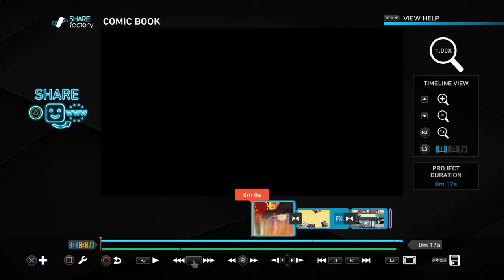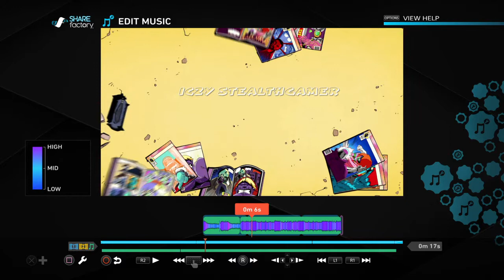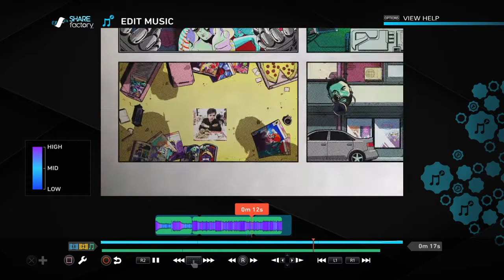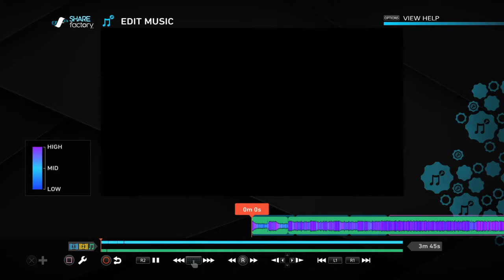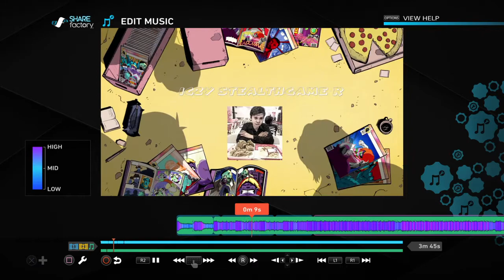New Intro ภาพรวมฉบับแก้ไข